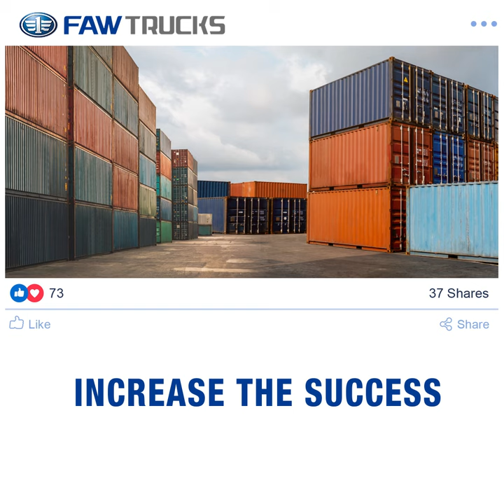FAW J5K 165 HP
Increase the success of your business by partnering with FAW trucks that hold the trust of countless customers with its quality and high end performance.

For more details 👇
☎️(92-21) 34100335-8